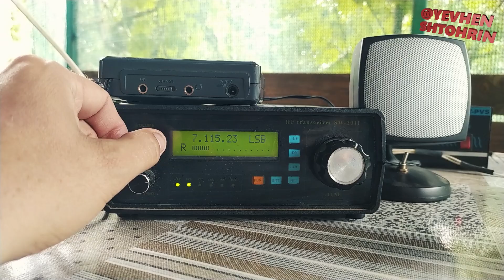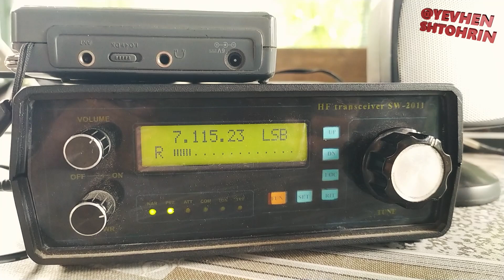SW2010 прогріваю по діапазону 40 метрів ...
діапазон 40 метрів